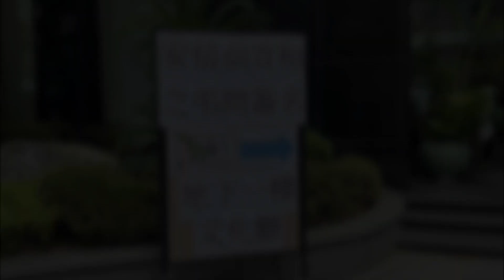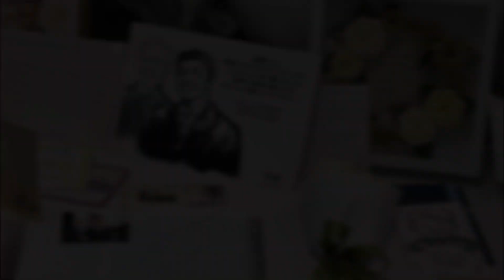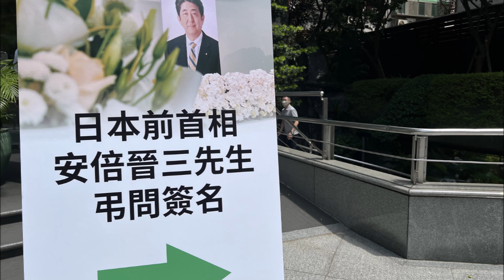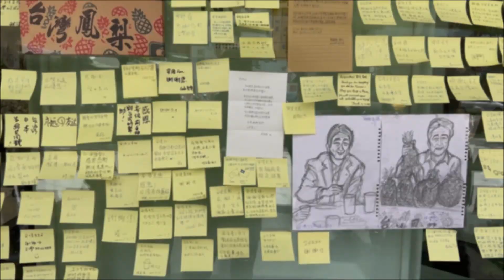安倍晋三元首相の弔問のため、日本台湾交流協会を訪れた。前首相安倍晉三 日本台灣交流協會弔唁會場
日本台湾交流協会は、11〜17日に弔問記帳を受け付ける。

　日本台湾交流協会の前には9日から、安倍元首相へのメッセージボードが有志により設置され、多くの市民が思いを書き込んだ。日本台湾交流協会は、市民から献花台の設置を希望する声が多数寄せられており、用意を急いでいると説明した。

日本台灣交流協會特地在台北、高雄開設弔問會場，昨（17日）為會場開放最終日，日台交流協會也特地製作影片，感謝前來弔唁的台灣民眾，據悉會場開設7天來，總共到場人數逼近1萬5千人，日台交流協會表示：「大家的心意，相信在天上的安倍先生都看到了。」